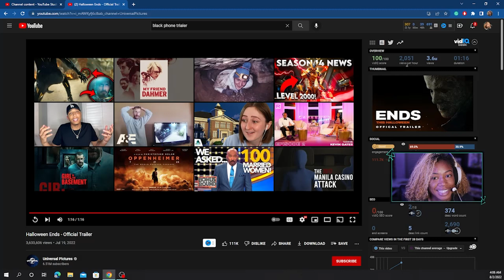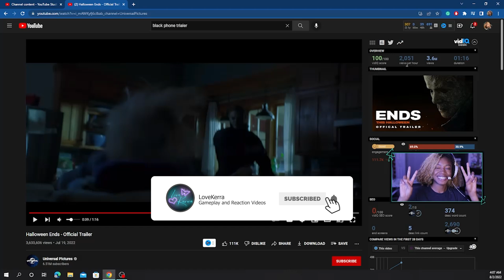Halloween Ends Trailer REACTION!! Will they just kill each other already?!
Halloween Ends
10.14.22

This is Laurie Strode’s last stand.

After 45 years, the most acclaimed, revered horror franchise in film history reaches its epic, terrifying conclusion as Laurie Strode faces off for the last time against the embodiment of evil, Michael Myers, in a final confrontation unlike any captured on-screen before. Only one of them will survive.

Icon Jamie Lee Curtis returns for the last time as Laurie Strode, horror’s first “final girl” and the role that launched Curtis’ career. Curtis has portrayed Laurie for more than four decades now, one of the longest actor-character pairings in cinema history. When the franchise relaunched in 2018, Halloween shattered box office records, becoming the franchise’s highest-grossing chapter and set a new record for the biggest opening weekend for a horror film starring a woman.

Four years after the events of last year’s Halloween Kills, Laurie is living with her granddaughter Allyson (Andi Matichak) and is finishing writing her memoir. Michael Myers hasn’t been seen since. Laurie, after allowing the specter of Michael to determine and drive her reality for decades, has decided to liberate herself from fear and rage and embrace life. But when a young man, Corey Cunningham (Rohan Campbell; The Hardy Boys, Virgin River), is accused of killing a boy he was babysitting, it ignites a cascade of violence and terror that will force Laurie to finally confront the evil she can’t control, once and for all.

Halloween Ends co-stars returning cast Will Patton as Officer Frank Hawkins, Kyle Richards as Lindsey Wallace and James Jude Courtney as The Shape.

From the creative team that relaunched the franchise with 2018’s Halloween and Halloween Kills, the film is directed by David Gordon Green from a screenplay by Paul Brad Logan (Manglehorn), Chris Bernier (The Driver series), Danny McBride and David Gordon Green, based on characters created by John Carpenter and Debra Hill. Halloween Ends is produced by Malek Akkad, Jason Blum and Bill Block. The executive producers are John Carpenter, Jamie Lee Curtis, Danny McBride, David Gordon Green, Ryan Freimann, Ryan Turek, Andrew Golov, Thom Zadra and Christopher H. Warner.

Universal Pictures, Miramax and Blumhouse present a Malek Akkad production, in association with Rough House Pictures.